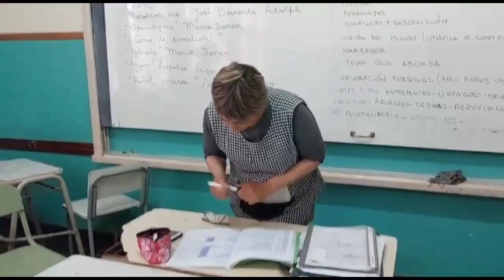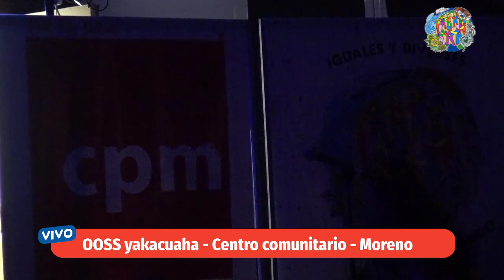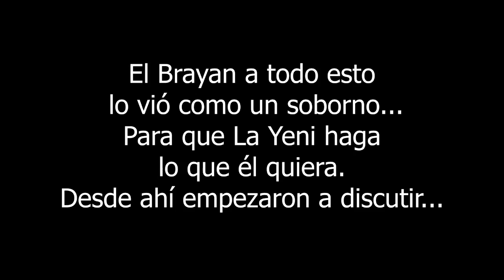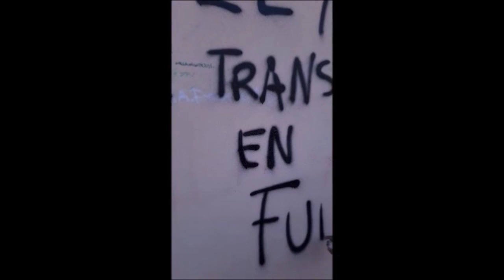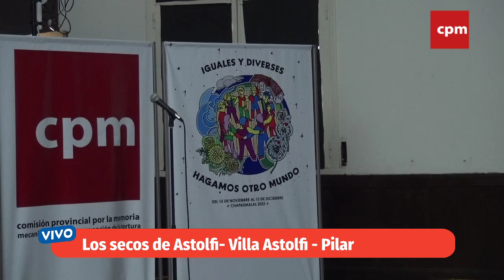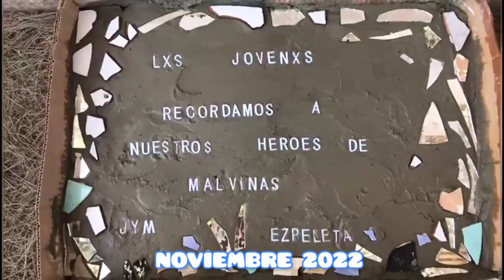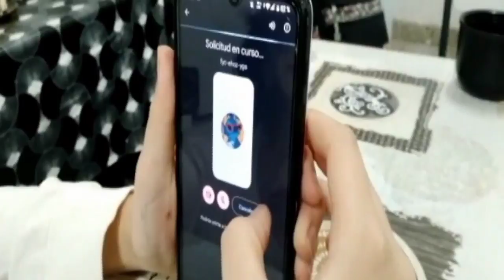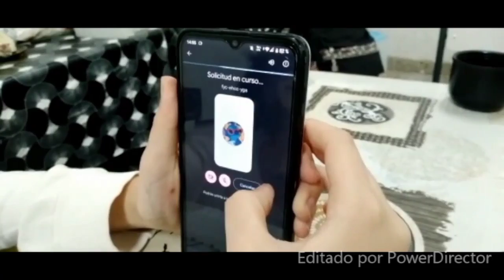CHAPA 2022: AU9 - TANDA 6 - DÍA 2 - BLOQUE 16 HS